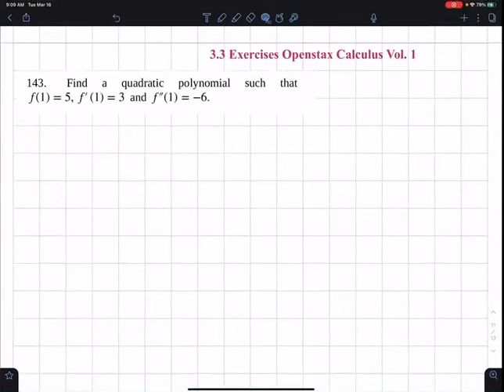3.3 #143 Openstax Calculus Vol. 1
3.3 #143 Openstax Calculus Vol.1 Finding a quadratic that satisfies conditions.